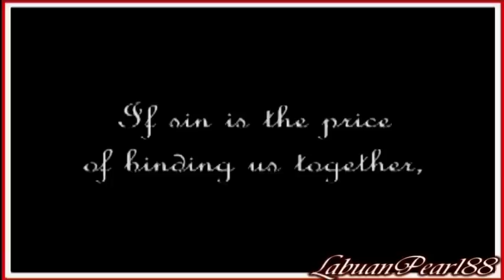..::ArthurღMorgana::.. Everything changes (if I could turn back the years)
*WATCH IT IN HQ*

My new video for Arthur&Morgana: as you know I'm really disappointed about their no-relationship in season 2. They can be lovers, siblings, friends, enemies, whatever you want, but GIVE ME SOME MORE ARMOR SCENES OR IM GOING TO KILL MYSELF!! XD

I've thousands reason to want Arthur&Morgana together: they're the only couple with a wonderful chemistry in the show, they argue but they also cared so much each other. In season 1 there was no other woman except Morgana in Arthur's heart. And now it's all just "How much I love Gwen, but I can't stay with Gwen, but one day, when I'll be king, I'll be with Gwen. Gwen is my only true love".
Come on, even in the real myth they're not in love, it's just a political marriage.

Ok, this is a new version, but it starts to be pathetic (look at the last episode, with the kiss. I'm going to throw up!) like a soap opera with Gwen who changes her mind every two-three episode and loves everybody with the same, passionate love.

Even Bradley James admitted that Arthur's love for Gwen is NOT a passionate one!! Gwen and Lancelot are so cute together: this is real love! They mean to be together, to be a part of Cameot's fall.
We all remember Gwen&Lancelot, not Gwen&Arthur!!

It's really difficult for me to stand all these Arwen's scene with no chemistry between them and also Gwen who stole Morgana's role just because she has no thickness in order to create her own.

Anyway, I was very very depress and then I read all ArMors fans comments on the six threads (now seven, GO GIRLS!!) on fanforum.com and, I swear, I feel better and less alone. There someone else who feels in the same way!!

So this is NOT a requested video, but I want to dedicated it to all ArMor fans (expecially the forum's ones!), I hope you'll like it.

PHRASES (from various books):

"I love you Morgana, with a love that is stronger than death. If sin is the price of binding us together, life after life across the ages, then I will sin joyfully and without regret so that it brings me back to you, my beloved!"
[arthur, THE MISTS OF AVALON]

"No matter how many women I may have, for all my life I will always remember you and love you"

"She was everything to me."
[Arthur (about Morgana), CAMELOT THE TRUE STORY]

"SHE is my true love."

"She was me, I was her. When we were together, there was no... airs. I wasn't Arthur, I wasn't anybody. I was just me"
[Arthur, CAMELOT THE TRUE STORY]

"Without Morgana... I cannot live without Morgana."
[Arthur (after Merlin's refusal to let him marry Morgana), THE ROAD TO AVALON]

"I'm not the Table. I'm not an idea. I am at the most its bad servant, but before all I am a flash that loves another flesh: Morgana"
[Arthur (about Morgana), ARTHUR]

And finally the phrase who makes me hope that at the end Arthur&Morgana will be together after all: "She's Morgan Le Fay. Arthur's first love. And his last" by Raymond H. Thompson

The picture at the end is "La Mort d'Arthur" by James Archer

Song: "Everything changes" by Staind
Clips from: BBCs Merlin (season 1&2)